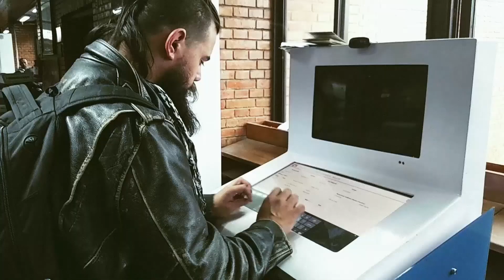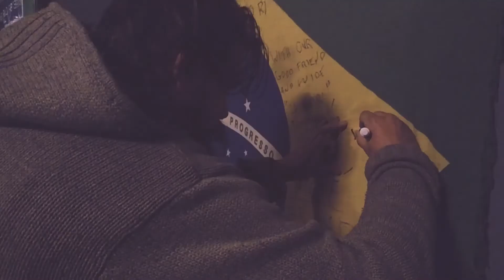Season 01 Recap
Lembrando alguns dos melhores momentos da primeira temporada - mas como enfiar 6 meses de glória e desgraça em 4 minutos?

Semana que vem começa a nova jornada.

Eu vejo vocês na estrada.

Manos e manas, o vídeo é bem amador - mas to aprendendo na estrada e o próximo vai ser melhor.

Se você curte o canal e quer ajudar na aventura, tem muitas coisas que pode fazer! =)

Você pode comprar uma das incríveis camisetas do Wanderfool feitas por artistas de primeira linha, entregues em qualquer lugar do mundo.

Sussurro: Ariella Pazzianotto
Trilha Sonora: All Around Music

Obrigado pela força, gente incrível.

This video is heavily inspired by Movies With Mickey -